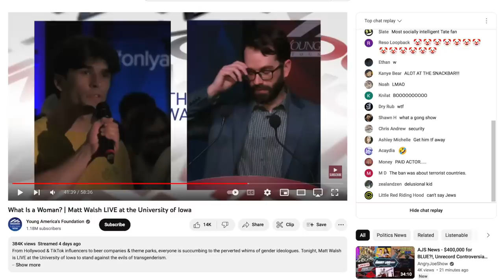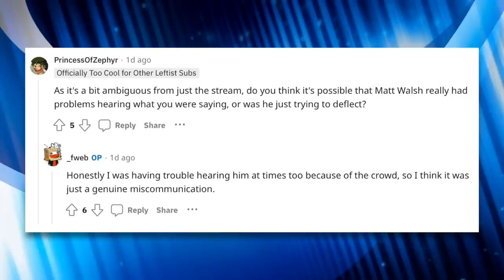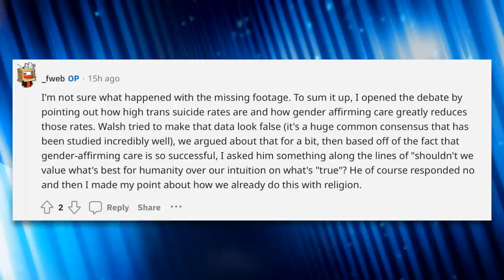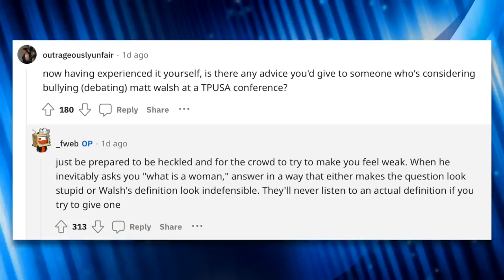Matt Walsh Abruptly Cuts Off Student Who Dismantles His Transphobic Worldview Effortlessly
The basis of Matt Walsh's transphobic argument was dismantled by a college student who asked him one simple question during his speech at the University of Iowa.